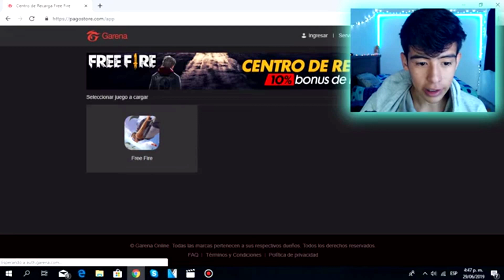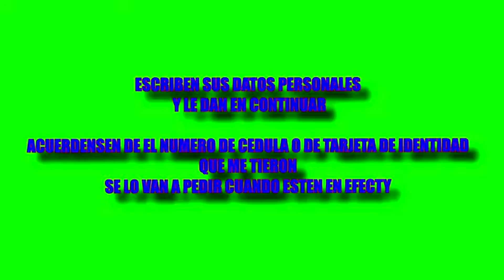COMO COMPRAR DIAMANTES EN FREE FIRE EN EFECTIVO 💎 2024 💵 "RECARGAR DIAMANTES EN EFECTIVO COLOMBIA"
cómo comprar💵 diamantes💎por Efecty en Colombia🇨🇴 facil 2023

COMO RECARGAR DIAMANTES PARA FREE FIRE EN EFECTIVO || PASO A PASO DESDE EL CELULAR (PAGOSTORE 2023)

ES EL MISMO PROCEDIMIENTO DESDE EL CELULAR PAPUS
comprar diamantes en free fire colombia efecty,
comprar diamantes en free fire colombia 2019,
como comprar diamantes en free fire colombia efecty 2019,
como comprar diamantes en free fire colombia con saldo,
como comprar diamantes en free fire colombia por gana,
como comprar diamantes en free fire en colombia por efecty,
como comprar diamantes en free fire colombia via baloto
COMO COMPRAR DIAMANTES
COMO COMPRAR GARENA DIAMANTES
Como Comprar Diamantes en Free Fire en efectivo COLOMBIA
COMO COMPRAR DIAMANTES EN FREE FIRE EN EFECTIVO "RECARGAR DIAMANTES EN EFECTIVO" FREE FIRE COLOMBIA

Santuz ONe